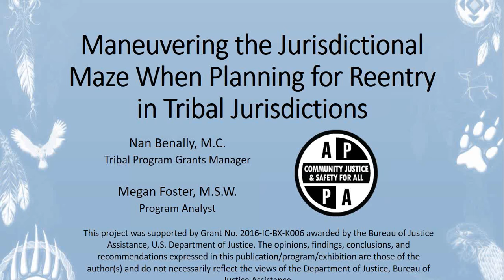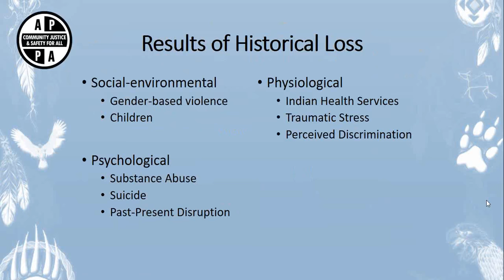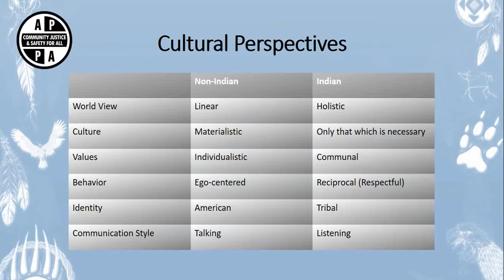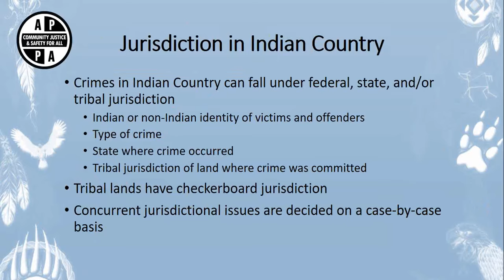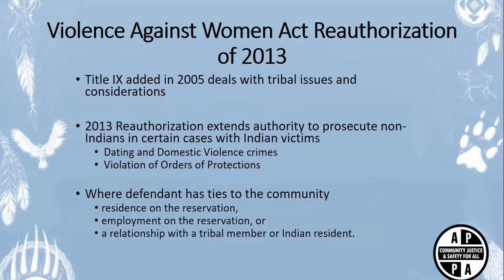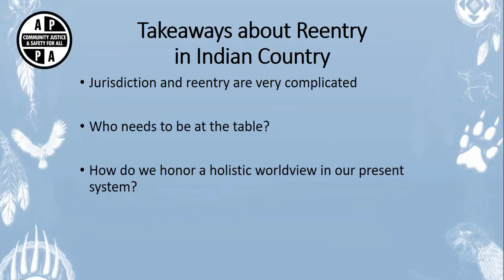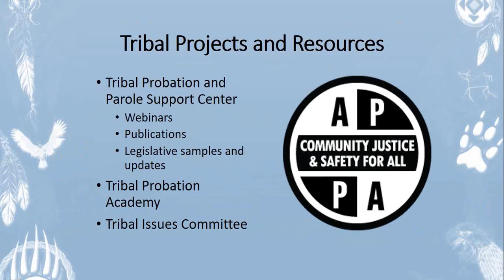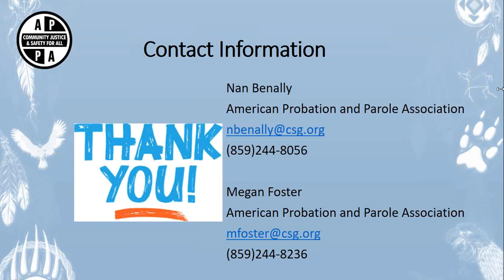Maneuvering the Jurisdictional Maze When Planning for Reentry in Tribal Jurisdictions